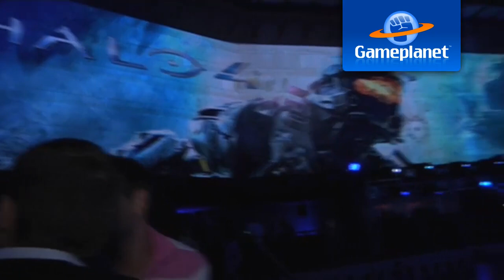Halo 4's Spartan Ops will create "water-cooler moments" - Frank O'Connor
At E3 we spoke to Frank O'Connor, franchise development director on Halo 4 at 343 Industries. We ask how the developers can evolve the franchise without alienating fans, we discuss the Prometheans and find out what players can expect from the Spartan Ops episodic content.